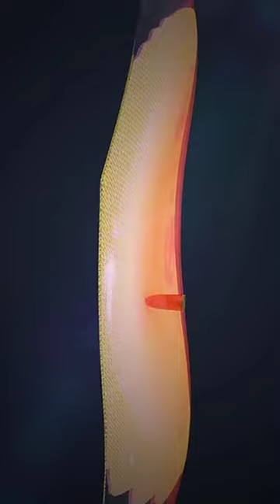bullet proof jacket bullet se kaise bachati hai 🔥❤️❤️❤️😎😎😎😎😎😎😎❤️❤️❤️❤️🇮🇳🇮🇳🇮🇳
sarab pine se nasa kyu hota hai 🔥❤️❤️❤️😎😎😎😎😎😎😎❤️❤️❤️❤️🇮🇳🇮🇳🇮🇳‎
HIMLANDS Season 6 - THE NEW BEGINNING
I ADOPTED A DOG FOR MY GYM
Never Ending Fight Between FF Best Characters Sonia Dimitri & Orion
Mini Launchpad Challenge in Free Fire
No Evo Shotgun Power
Finally Bunny Mp40 Permanent nikal hi gaya Yaar Last tak deckhna - Garena free fire max #...
Ye Kya Hogya Fortuner Ko
Sabki Farmaish Pe Pehli baar itni Biryani Banayee | Kuch Cheezein Kabhi Nahi Badalti ...
2023 Abu Dhabi TIO, Match 2 Highlights: Northern Warriors vs Morrisville Samp Army .
Never Order Cakes Online
We are expecting Twins | किसीने बताया नहीं
The Mamacado Show | Ep - 1
ANIMAL (OFFICIAL TRAILER): Ranbir Kapoor | Rashmika M, Anil K, Bobby D | Sandeep Vanga...
Paisa to pura lagega ☑ || Nitin Narware...
Shadi Ke Saat Feere ...
Kantara A Legend Chapter-1 First Look Teaser: | RishabShetty|Ajaneesh| VijayKiragandur |H...
Video - हथियार | Pawan Singh | Namrita Malla | Hathiyar | Raj Nandani Singh | Bhojpur...
I Turned a POOR Farmer into a RICH Farmer
special diwali 🪔 patakha❤️❤️❤️❤️❤️❤️❤️
DHEETH - Full Video | Honey 3.0 | Yo Yo Honey Singh | Zee Music Originals

Indians And Diwali | Ft. Tena Jaiin | The Paayal Jain

Tag your bestfriends Gulshan kalra...
Bhai Behan nok zok Brother siste...
Shorts
3M views

I Gave @triggeredinsaan Rs10,00,000 BUT Only 10 Minutes to Spend it for his BIRT...

Meri Shadi ka Lehenga Kesa hai?...
2.IM views

happy Diwali O comedy realfools s...
12M views
HAPPY

Diwali before Shadi
Emotional Day
3.8M views

Butterfly bomb vs Bullet Bomb
5.5M views
Diwali dhamaka ❤️🪔❤️

Watch Out (Official Audio) Sidhu Moose Wala | Sikander Kahlon | Mxrci | Latest Punjabi Son.

दिवाली कथा
25:52
दीपावली स्पेशल : आज के दिन माँ लक्ष्मी की यह चमत्कारी कथा सुनने से घर में सदा लक्ष्मी का वा.
Trimurti Bhakti.
EMIWAY - GOOD BOY (MUSIC BY - YO YO HONEY SINGH) | OFFICIAL MUSIC VIDEO |
Emiway Bantai

Tiger 3 Movie REVIEW | Deeksha Sharma
Filmi Indian

Khesari Lal Yadav पहला छठ गीत | Chala GanSamagi- Official Trailer | Vicky Kaushal | Meghna Gulzar | Ronnie S | In Cinemas 01.12.

2:43

NETFLIX

RSVP Moviesga Kinare -Karishma Kakkar | Bhojpuri Chhath P...

Video - मेहरारू मिलल गाय | Pawan Singh | Mehraru Milal Gaay | Shivani Singh | New Bh.
Wave Music

100 Days on ONE LUCKY CHUNK in Hardcore Minecraft
Anshu Bisht

Believe: The Diwali Miracle Part 2: Kohli Relives His Incredible Innings v Pak in T20WC 2022

100 Days on ONE LUCKY CHUNK in Hardcore
Minecraft
Most dangerous player of FreeFire
Diwali 2023 simple diya rangoli Deepavali villaku kolam diwali diya muggulu Super Ama...

Beautiful Diwali Rangoli With Plate Trick | || इस दिवाली Plate से बनाये Diwali Rangoli De.

UK07 is Big Boss 17 Joker? Reacting to Big Boss 17 memes

Happy Diwali To All Friends
Freefire Max
- Garena
NRZ
Selfie Gamers
Tiger 3 Trailer | Salman Khan, Katrina Kaif, Emraan Hashmi | Maneesh Sharma | YRF Spy ...

Samagi- Official Trailer | Vicky Kaushal | Meghna Gulzar | Ronnie S | In Cinemas 01.12.
243
NETFLIX
RSVP Movies
Khesari Lal Yadav पहला छठ गीत | Chala Ganga Kinare -Karishma Kakkar | Bhojpuri Chhath P...

ANIMAL: PAPA MERI JAAN (Song) | Ranbir Kapoor | Anil K.Rashmika M| Sandeep V Son...

Hamari Diwali || Sukki De || We Are One

Crush Se Milne Mumbai Pohoch Gaye

Mannat Murad Episode 15 - [Eng Sub] - Digitally Presented by Jhalak Beauty Cream ...

I BUILD A UFO | MINECRAFT GAMEPLAY +93

NEW RAREST TOP CRIMINAL in FREE FIRE